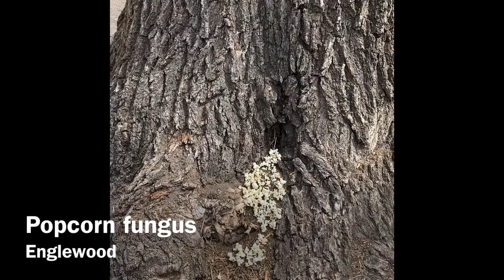Quadriplegic tetraplegic OUR FAMILY OUR WORLD @Craig July 4th,2020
Today is Friday and it was very quiet because just about everyone had the day off. We did not get the memo and had to bug security for towels. I was tired at the end of the day so Ron and Nikki went out to look at the surrounding cities to watch the fireworks. God bless. I’m trying to catch u up on our journey. It takes allot of work when one can not use four of the limbs. Ron is the head and I’m the hands and feet and it works but if the head forgets to tell the hands what to do we do not get very far, but if the head gives directions, it works out perfect.( my videos are for everyone)